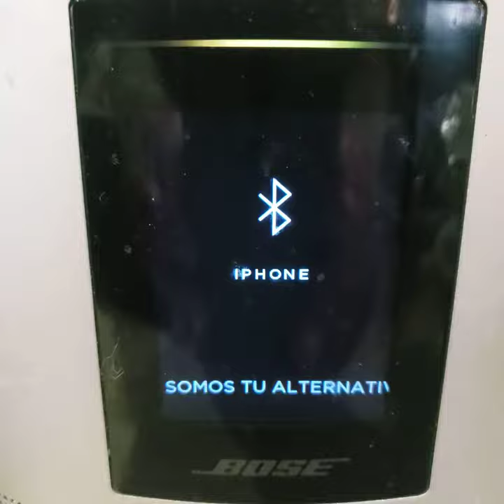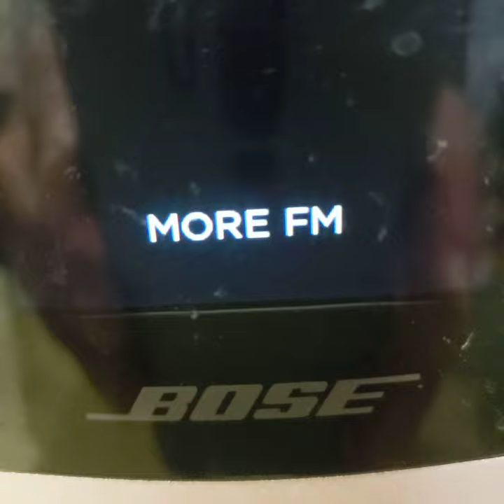more fm 98.9 Chris manda saludos a fabby